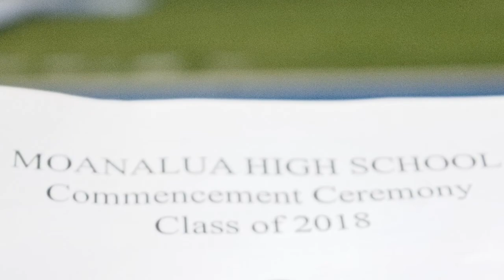2018 Graduation ceremony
Saiah graduation ceremony. Moanalua High School. May 25, 2018